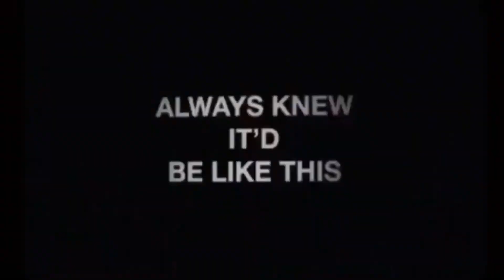Electric Relaxation: Disposable Episode 4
Misterr Galloway and Hendo break down the lyrics to the track Disposable. They discuss what those lyrics mean to them personally and how it all relates back to Hip-Hop. The song can be found on all Sound Cloud with other music on all streaming platforms including Apple Music, Google and Spotify.